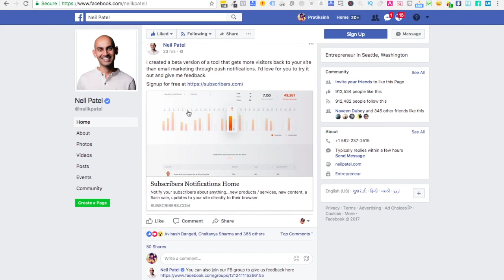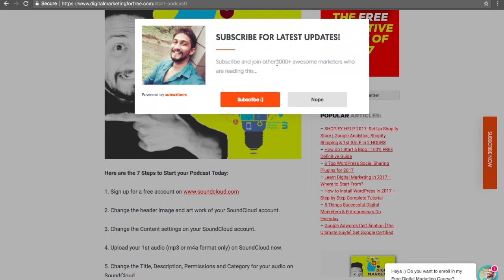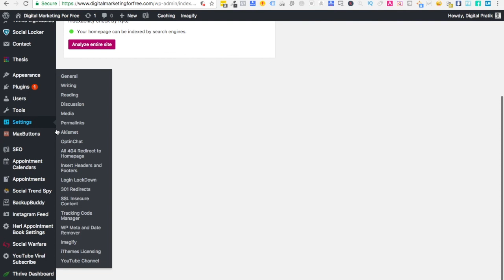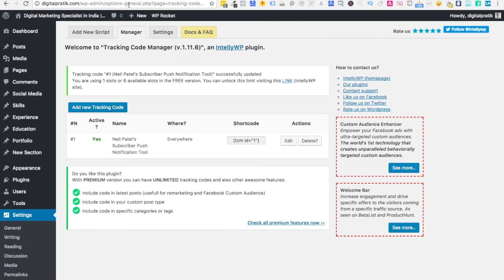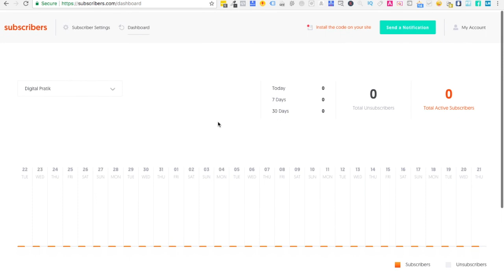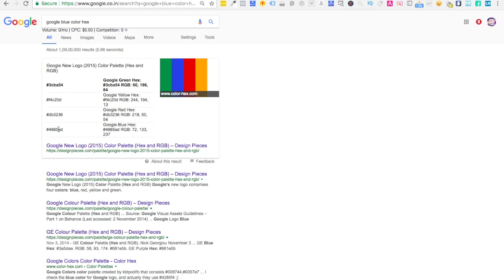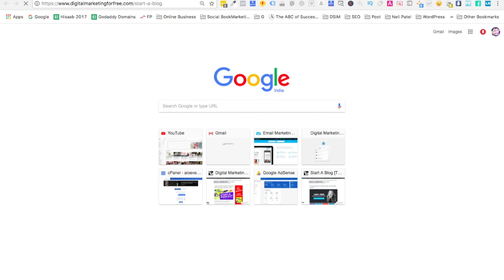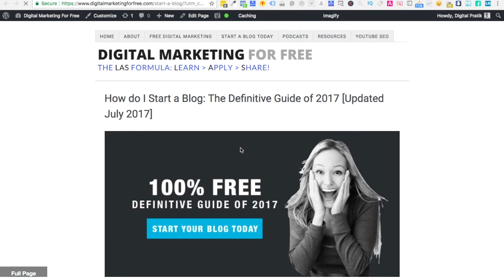NEIL PATEL's Tool: How to Turn Visitors into Subscribers | FREE Web Push Notification of 2017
So I was going through Neil Patel's Facebook page and I came across this awesome Subscribers tool created by him which is free to use.

Start your blog today with this 100% free definitive guide

TOOLS I USE FOR MY YOUTUBE VIDEOS:
MacBook Pro
iPhone 7 plus
Mini Lapel Mic

Unifree YT 1288 2 In 1 Adjustable Selfie Stick Monopod AND YT 228 Mini Tripod for Smartphones & DSLR Cameras with Bluetooth Remote Shutter (Best Rated Product)